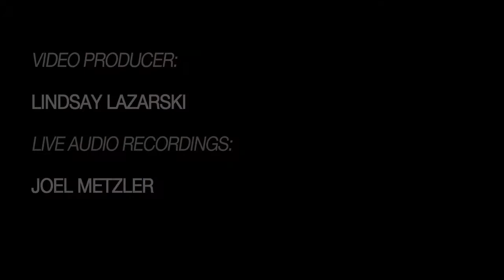Behind the scenes with Johnny Showcase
Go behind the scenes of Johnny Showcase and the Lefty Lucy Cabaret, an eight-piece psychedelic soul revival band in Philadelphia.  (Video by Lindsay Lazarski)